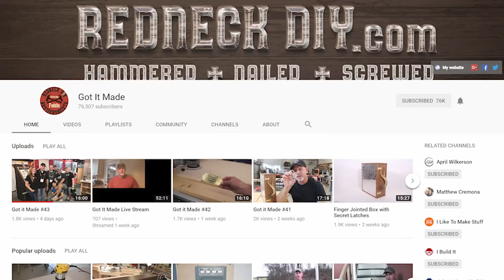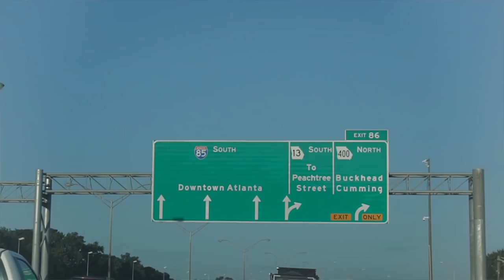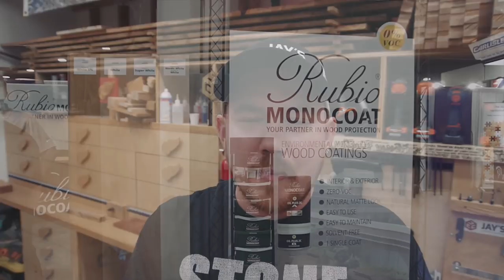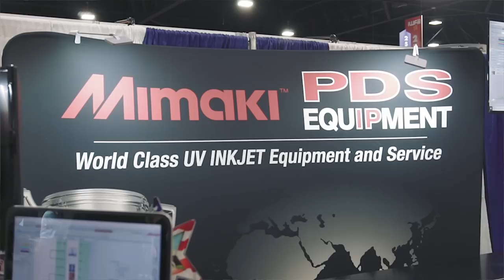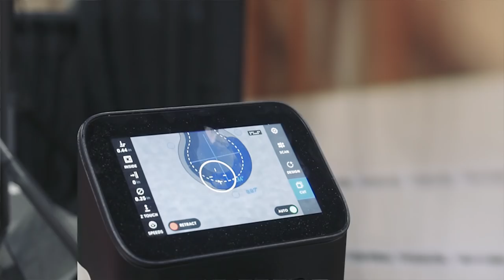Vlog 134: IWF recap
Mailing Address:
Starkville, MS 39759